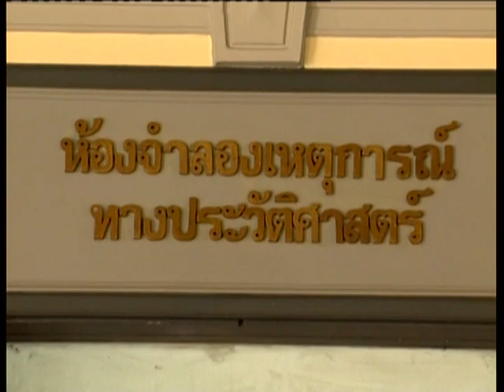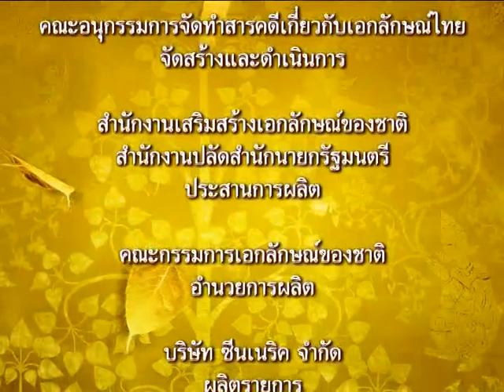สารคดีเอกลักษณ์ไทย พิพิธภัณฑ์ไทย พิพิธภัณฑ์กองทัพบกเฉลิมพระเกียรติ